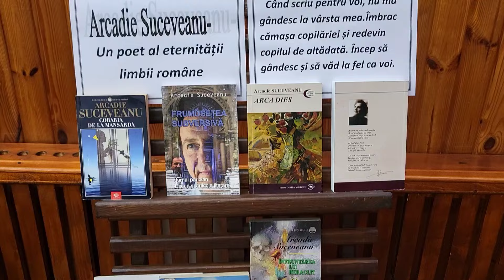Elevii liceul ”C. Stere” sărbătoresc Ziua Cărții împreună cu scriitorul Arcadie Suceveanu